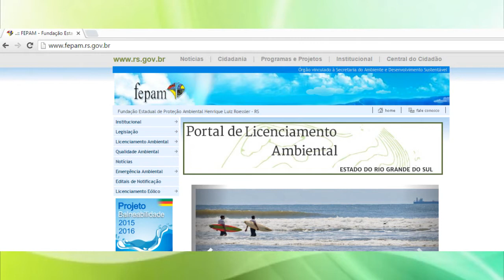PRIMEIRO LAUDO DO PROJETO DE BALNEABILIDADE INDICA UMA PRAIA PRÓPRIA E OUTRA IMPRÓPRIA EM TAPES.